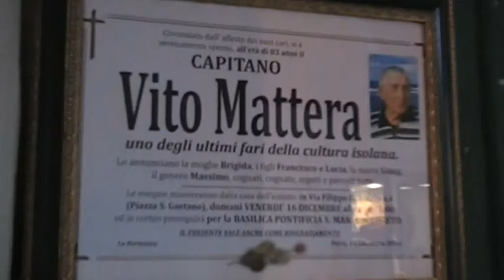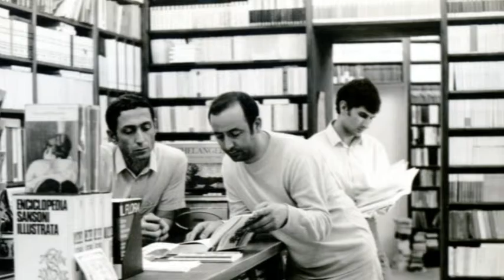FORIO, DOMENICO SAVIO HA RICORDATO IN CONSIGLIO COMUNALE VITO MATTERA E GIOVANNI MARESCA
IN CONSIGLIO COMUNALE DOMENICO SAVIO RICORDA COMMOSSO I COMPAGNI VITO MATTERA E GIOVANNI MARESCA: “VI SALUTO A PUGNO CHIUSO, GRAZIE PER LOTTATO A DIFESA DEI DIRITTI DEL MONDO DEL LAVORO E PER IL SOCIALISMO”

In poche settimane Forio ha perso due illustri e storici militanti dell’ex Partito Comunista Italiano. Vito Mattera e Giovanni Maresca, due grandi personalità che Domenico Savio, Segretario generale del PCIM-L, ha ricordato commosso durante l’ultima seduta del Consiglio comunale in cui ricopre il ruolo di Consigliere di opposizione. Di Vito Mattera oltre all’incessante impegno politico e sociale, Savio ha ricordato lo straordinario ruolo di formazione  culturale che ha rappresentato sull’Isola con la sua libreria.